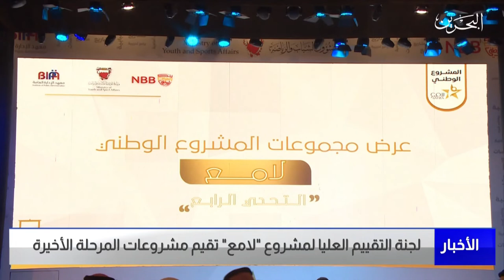البحرين مركز الأخبار : لجنة التقييم العليا لمشروع لامع تقيّم مشروعات المرحلة الأخيرة 19-01-2022